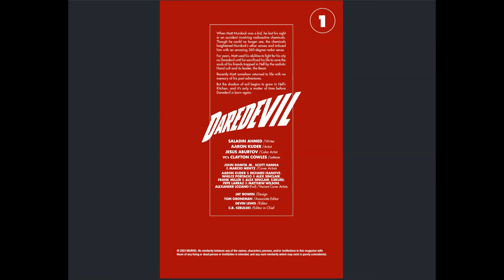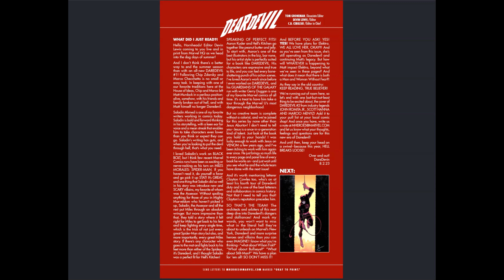DAREDEVIL #1 2023 4K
Daredevil #1 (2023) : BORN AGAIN! The new era of Daredevil starts here! Industry stars Saladin Ahmed and Aaron Kuder have laced up and entered the ring, ready to take Matt Murdock on a knockout of an adventure! Where does Elektra fit into all of this? What is the future of Hell’s Kitchen? 4K